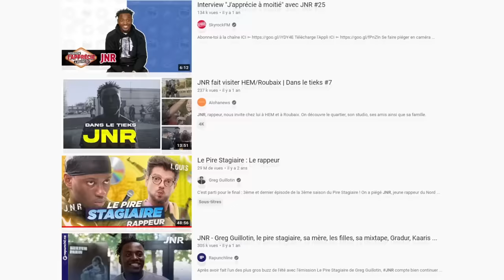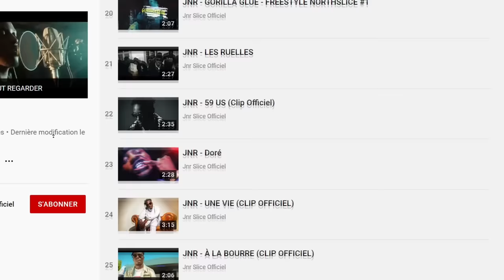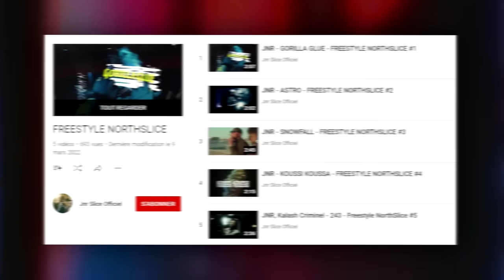QU'EST DEVENU JNR ? (2 ans après Le Pire Stagiaire)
Qu'est devenu JNR depuis la vidéo de Greg Guillotin "Le Pire Stagiaire" ?
On parle du flop de JNR 2 ans après le piège : "Le Pire Stagiaire : Le rappeur"

Vidéos utilisées dans l'ordre :
Le Pire Stagiaire : Le rappeur
JNR, Kala** Crimi - 243 - Freestyle NorthSlice 5
JNR - À LA TESS (CLIP OFFICIEL)
JNR - KUSH DRILL ( CLIP OFFICIEL )
JNR fait visiter HEM/Roubaix | Dans le tieks 7
JNR - FREESTYLE NORTHSLICE 1
FRESH LAPEUFRA - Chop - LA FINALE (Nouvelle École - Netflix)
JNR - Greg Guillotin, le pire stagiaire, sa mère, les filles, sa mixtape, Gradur, Kaaris ...
[Exclu] JNR "59 US"
RETROUVAILLES SURPRISE ENTRE JNR ET GREG GUILLOTIN ! ILS NOUS RACONTENT LES COULISSES DU PRANK !
Interview "J'apprécie à moitié" avec JNR 25
Au studio avec Jnr à Hem
Planète Rap - Zkr "Dans les mains" avec JNR, Bouftou, Kinsh Makavels et Samitraille
Musiques en fond : Wit. - Viper, Wit. - Reset ft. Madd
roseboy666 x BabySolo33 - Ta Shawty,  Zuukou Mayzie 667 - Vincent
Musique d'outro : UCYLL - LÂCHE MA MAIN